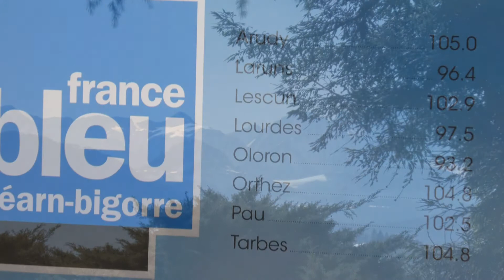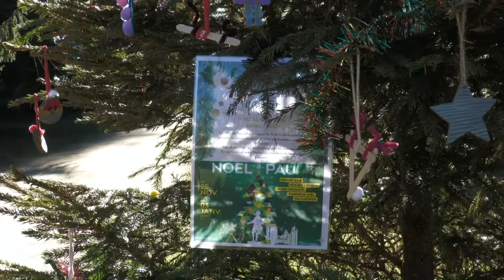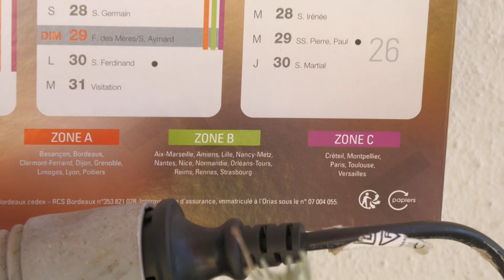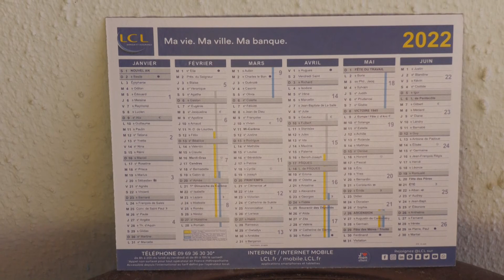LES VŒUX DE MICHOU64 W D D 31 DÉCEMBRE 2021 PAU CHARGE MA VIDÉO D'ÊTRE MA MESSAGÈRE CAR JE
Bonsoir,
     2022 se profile à l'horizon, ce dernier jour de 2021; c'est la période de vœux, alors  je charge ma vidéo d'être ma messagère, car je viens en ce premier jour de la nouvelle année vous souhaiter une très Bonne et très Heureuse Année 2022
     Très bon réveillon et très bon début pour  la nouvelle année